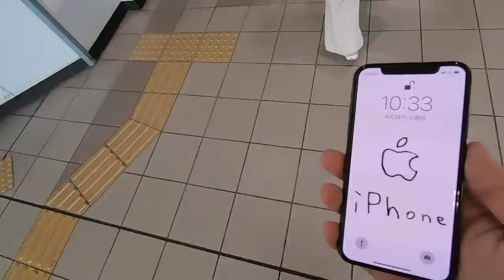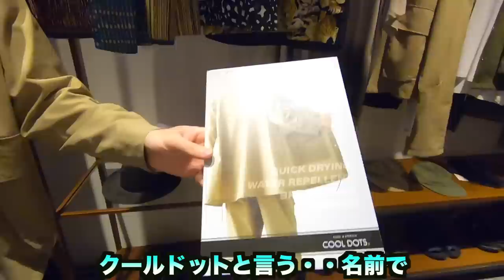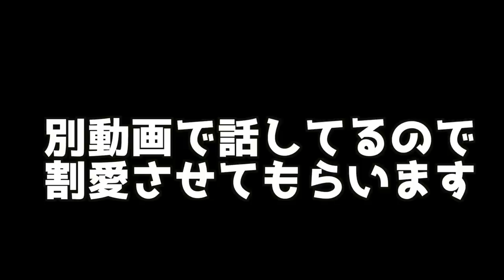【潜入】John bull(ジョンブル)で買い物撮影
4/24にジョンブルにお邪魔させて頂きました。
ようやく丁寧な接客をして頂いた男性のスタッフ（藤原さん）にお会いすることが出来ました。
そんな１日のVlogです。（ほぼジョンブルの中ですが…笑）

◆撮影機材
・iPhoneX
・Zhiyun Smooth 4
・GoPro 7

◆BGM